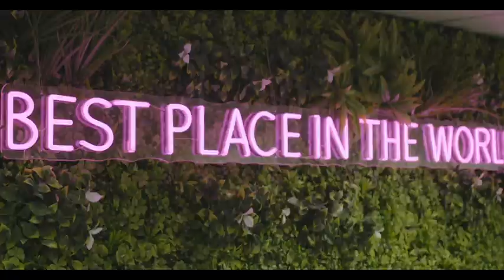10 YEARS OF POP UP GLOBAL